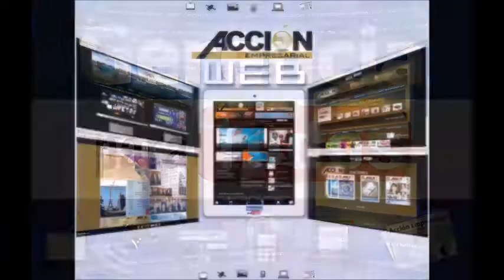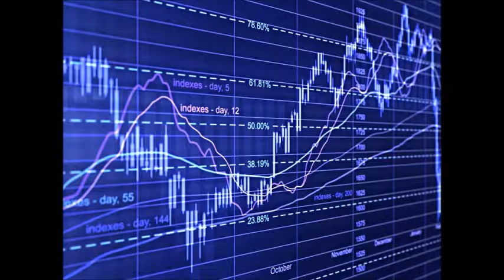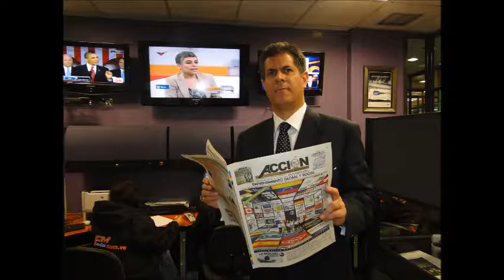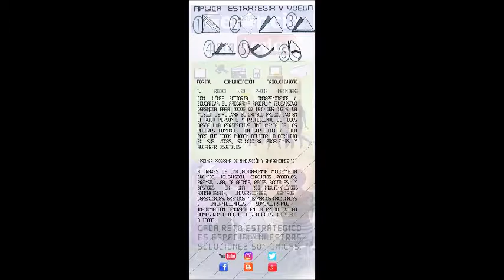GERENCIA 360 GERENCIA PARA TODOS 140316_P2